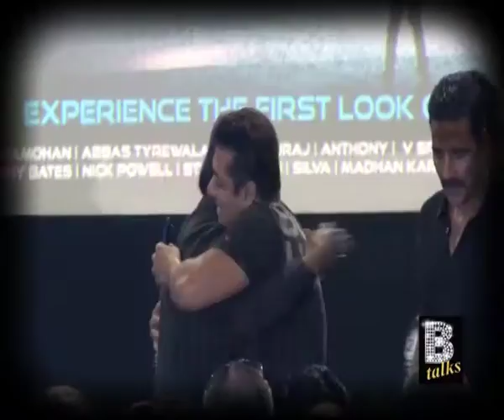When Salman Khan dropped in uninvited at Rajinikanth '2.0' first look launch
Rajinikanth, Akshay Kumar, Amy Jackson and director Shankar had a surprise visitor during the first launch of their film, '2.0', yesterday. Salman Khan, who was at Yash Raj Studios, where the event was being held, dropped in to greet the cast and even posed for snapshots.

Star Cast : Rajinikanth, Akshay Kumar, Shankar, Salman Khan